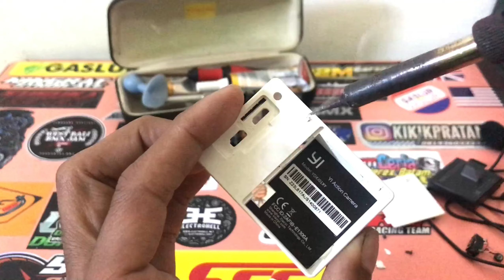Tutorial Cara pasang mic external di kamera Yi Cam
Alat yg di perlukan adalah
1. Solder
2. Mic external set jack Audio
3. Gunting & Cutter
4. Obeng

Mic external saya beli di online shop,
Hrganya di bawah 50rb.

Terima Kasih yg sudah menonton,